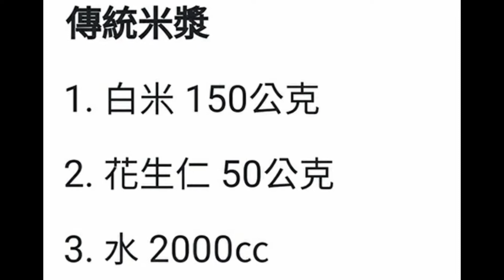553米漿-銀髮族點心製作（許碧絨示範）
553米漿-銀髮族點心製作（許碧絨示範）